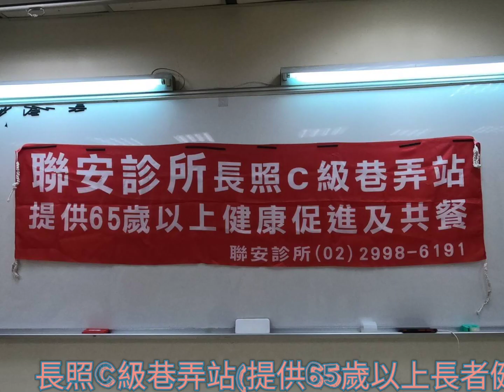長照C級巷弄站(提供65歲以上長者健康促進活動)6/3O課程之2一聯安診所。